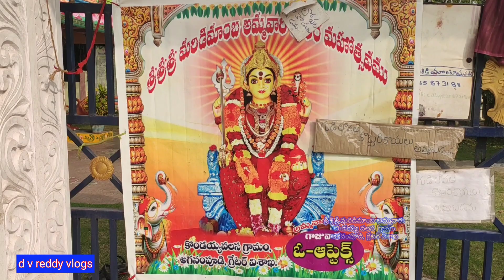Sree maridimamba ammavaru, Aganampudi